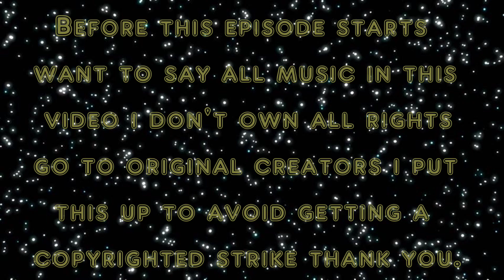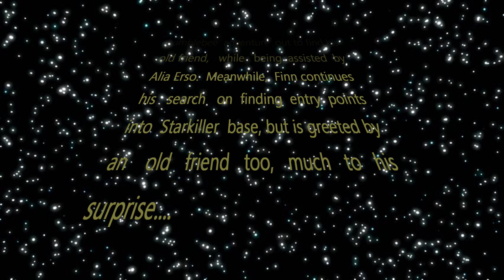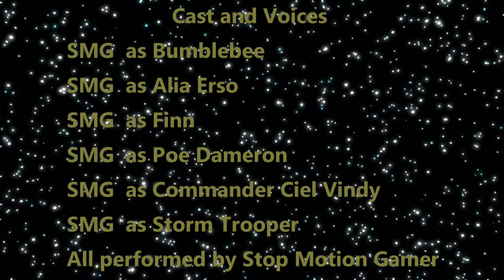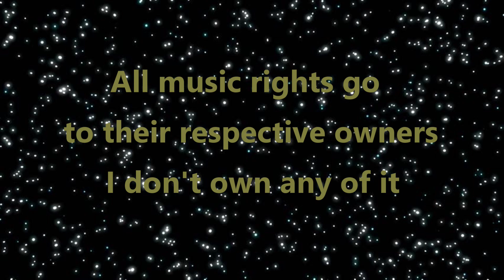Transformers and Star Wars Crossover - Darkness Rising - Season 3 - Episode 3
Series - Transformers and Star Wars Crossover - Darkness Rising.

Episode - Three - (Adventure on Bracca)